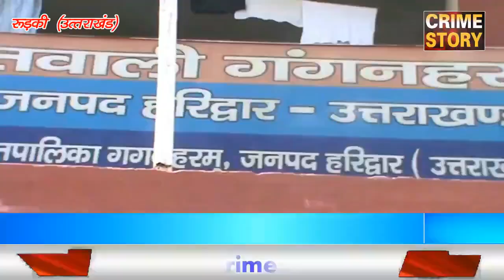नकली सिंह हत्याकांड का पर्दाफाश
( क्राइम स्टोरी के लिए उत्तराखंड के रुड़की से संवाददाता नसीम मलिक की रिपोर्ट I )